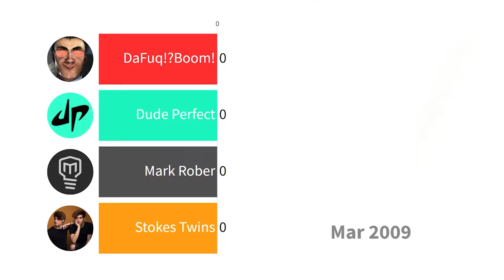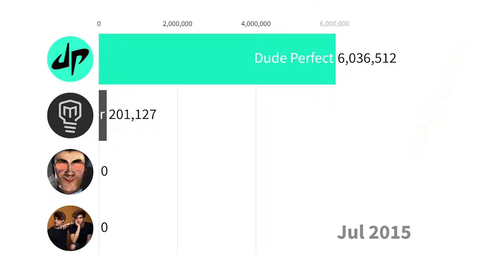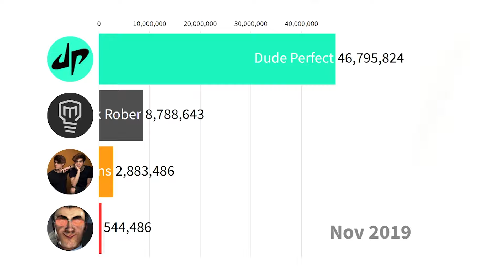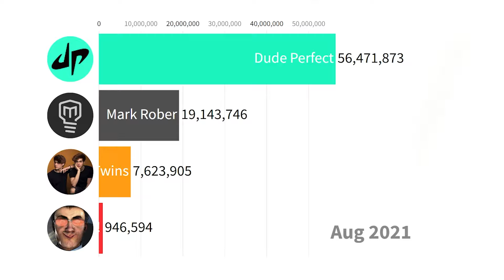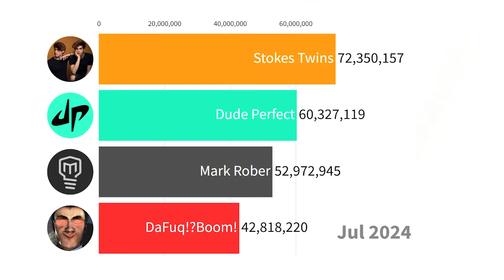Stokes Twins vs Mark Rober vs Dude Perfect vs DaFuq!?Boom! - Sub Count History (2009-2024)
Stokes Twins vs Mark Rober vs Dude Perfect vs DaFuq!?Boom! Subscriber Counts

Elektronomia - Sky High 0:00 - 1:16
Elektronomia & JJD - Free 1:17 - 2:46
Elektronomia & RUD - Rollercoaster 2:47 - 4:32